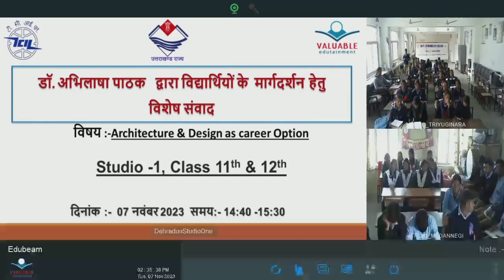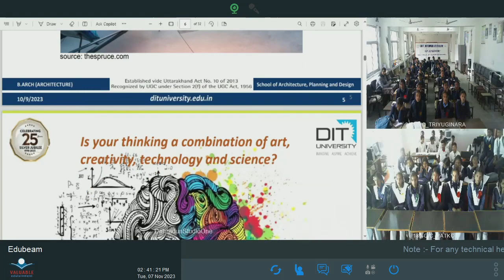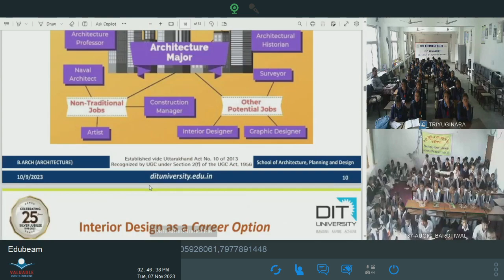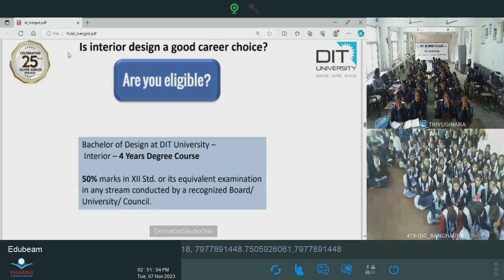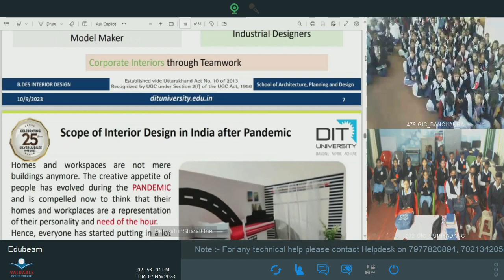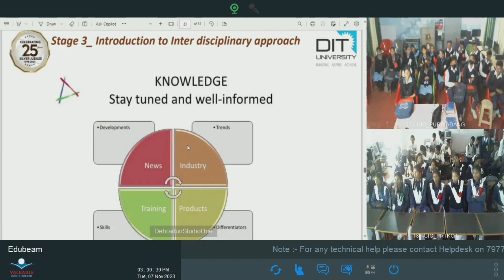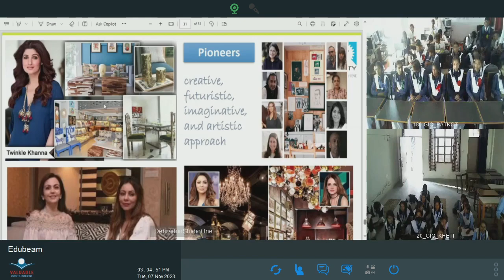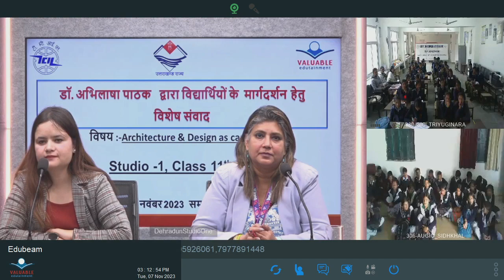Event_Architecture & Design As Career Option_Dr. Abhilasha Pathak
07112023_14.40 to 15.30_Event_Architecture & Design As Career Option_Dr. Abhilasha Pathak_XII_Part 1